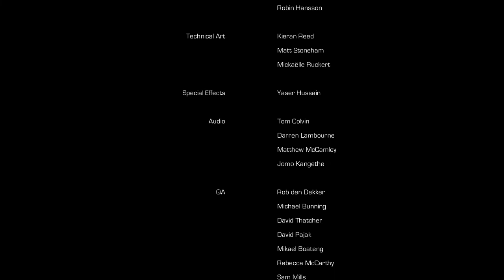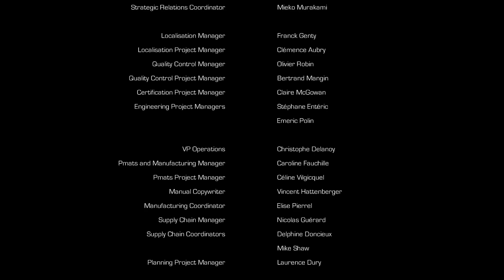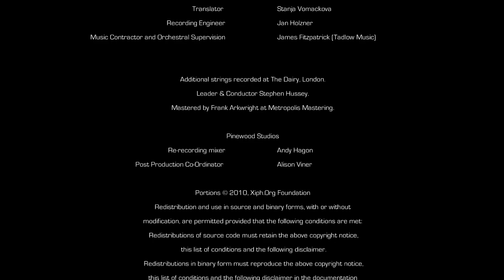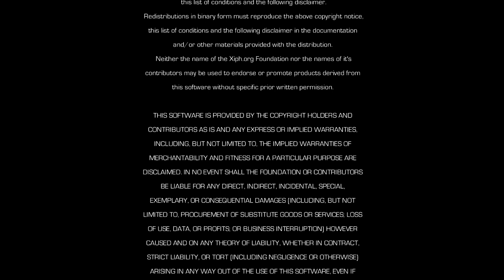Enslaved: Odyssey to the West: Chapter 14 (No Commentary)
Just a casual playthrough of this awesome game. Includes all blonde moments, confused moments, face palm moments and all deaths. Enslaved: Odyssey to the West is an action-adventure video game developed by Ninja Theory and published by Namco Bandai Games. Announced in 2009 as Enslaved, it was released on PlayStation 3 and Xbox 360 in October 2010. As a loose adaptation of the novel Journey to the West, the game is set 150 years in a future post-apocalyptic world following a global war. Only remnants of humanity survive, along with the still active war machines left over from the conflict. The game's story follows Monkey who is forced to escort Trip home safely after they survive a ship crash. Players play as Monkey, who must combat enemies using his staff from a third-person perspective, engage in different platforming challenges and solve puzzles.